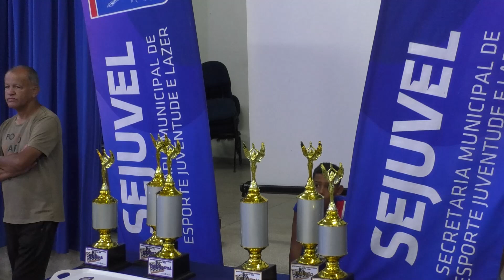Xadrez traz diversas oportunidades para jovens de Três Lagoas